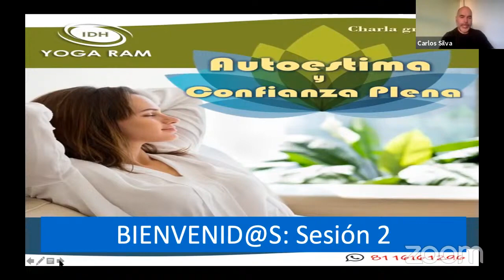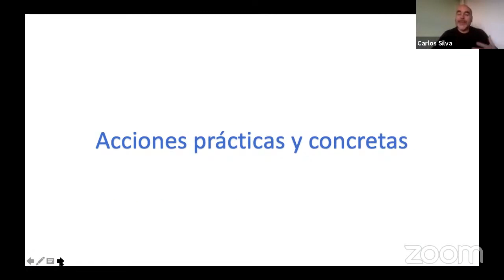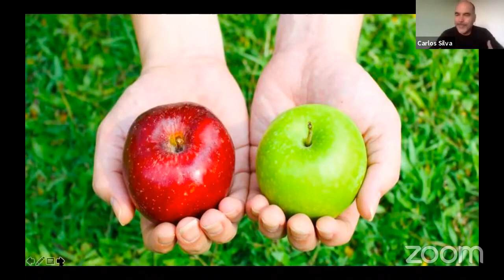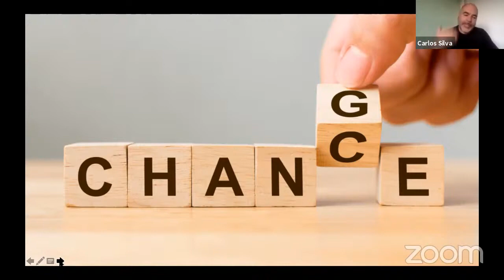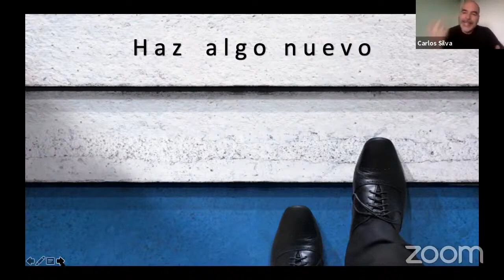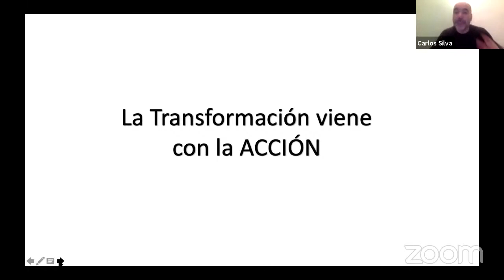Taller Autoestima y Confianza Plena Parte 2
Conoce herramientas prácticas y concretas para desarrollar la Autoestima y la Confianza Plena.